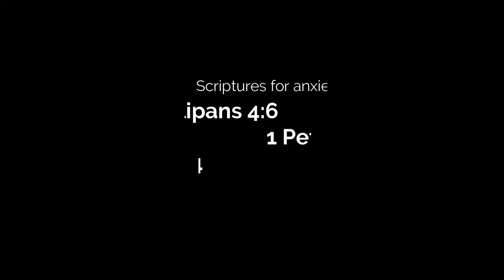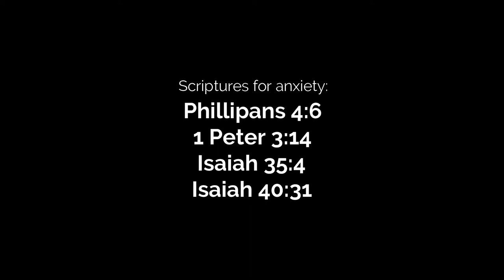LONDON VLOG: SHORYU, BARBICAN CENTRE, & SWINGERS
Good morning, good afternoon and good evening to you wherever you are in the world! 🦋🧡

Thank you so much for stopping by and for checking out this video!